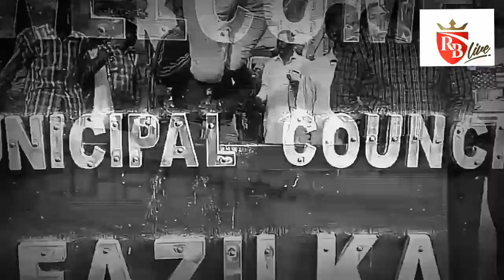Fazilka में सफाई कर्मचारियों ने पांचवें दिन घंटाघर चौंक में फूंका सरकार का पुतला 23-02-18